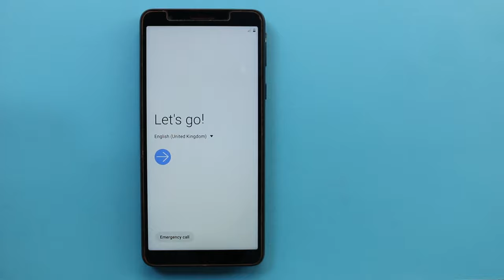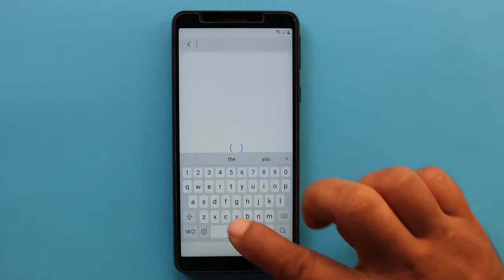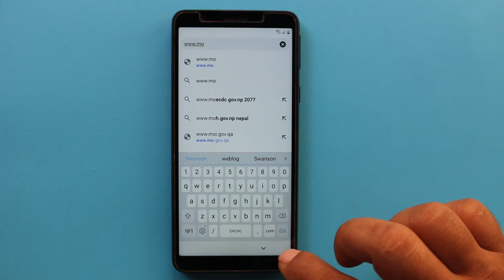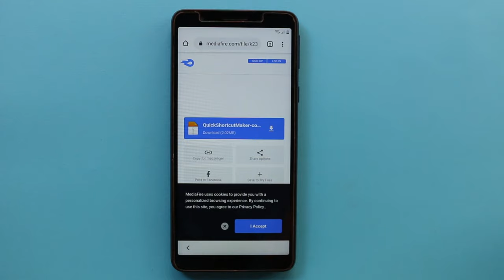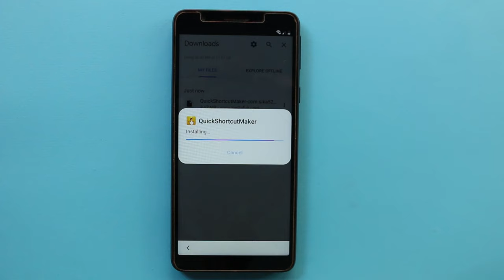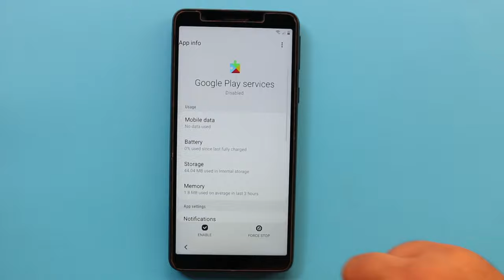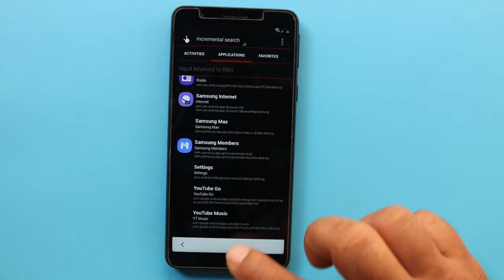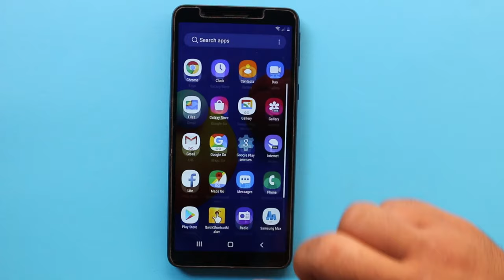Samsung M01 Core Frp Bypass/Google Account Bypass Android 10 Without Pc New Trick 100% Working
How to Bypass Google Account Lock/Remove FRP Lock On Samsung Galaxy M01 Core Without Pc Final Solution 2021 September 100% Android 10.
---Fix Screen Lock Create Fail
--App Not Install Solution
--Setup Fail at google terms & condition After Login id on device

Mobile Team.